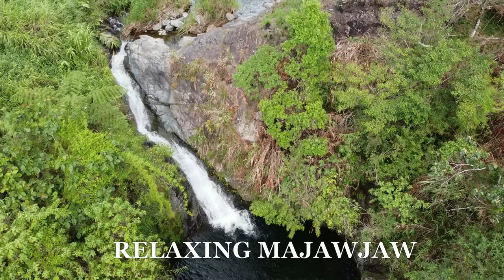RELAXING MAYOYAO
A compiled view of the waterfalls of Mayoyao for relaxation and meditation with the beautiful music by Liboria Conti.